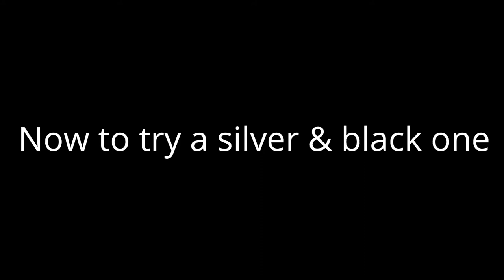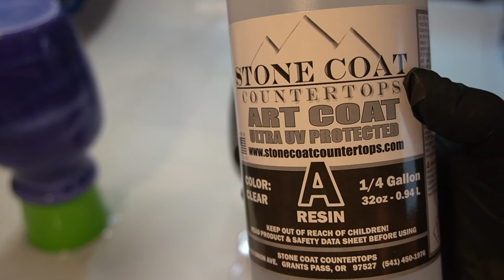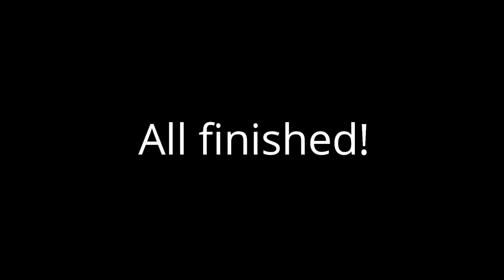WOW! Painting a vase using a tumbler/ Fluid Art / Acrylic Pouring (110)@DarnellShoemakerArt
WOW! Painting a vase using a tumbler/ Fluid Art / Acrylic Pouring

I cut up a pool noodle and put that inside my vase to prop it up to use on a cup tumbler. I found that my white was sinking when I was adding it to the purple vase, so I needed to keep adding more to get the look that I wanted. As for the silver and black vase, I only needed to add one round of black paint and that was sufficient. In fact, I wish that I had used a bit less black.
I love how that they both came out!

Paint mixture: 1 part paint, 1 part PVA, 1 part pouring medium and 2 to 3 parts Floetrol to consistency.

God Bless
Darnell